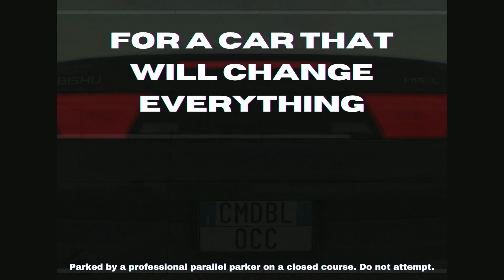| 1994 Ibishu 200BX Advert | BeamNG.Drive Skit |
A television commercial showcasing the Ibishu 300BX, which aired in 1994.